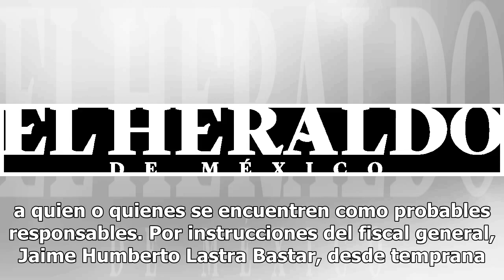Investiga Fiscalía de Tabasco homicidio del periodista Jesús Ramos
Villahermosa.- La Fiscalía General del Estado (FGE) de Tabasco inició las investigaciones por el homicidio de Jesús Eugenio Ramos Rodríguez, ocurrido este sábado, en la ciudad de Emiliano Zapata. Jesús Ramos era titular de programa "Nuestra Región Hoy" en horarios de 7:00 a 9:00 horas y de 12:00 a 1...